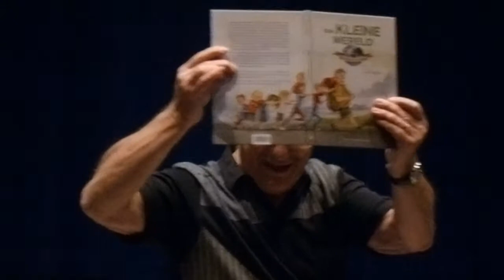Guy Didelez vertelt over "De kleine wereld"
Guy Didelez bezocht het CC Jan Tervaert te Hamme op maandag 11 oktober 2021.